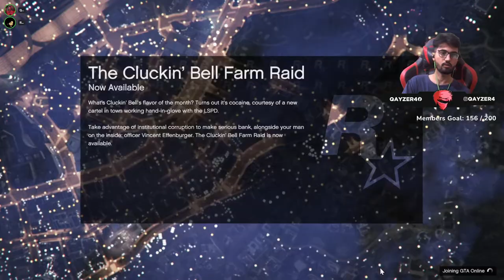EID Mubarak - GTA ONLINE with Friends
Hey there! Welcome to the stream. My name is Qaiser Khan, and I'm a streamer based in Karachi, Pakistan. I'm passionate about gaming and love to share my gaming experiences with my viewers.

Thumbnail:

SPECS :
CPU: i9-9900K CPU @ 3.60GHz
GPU: NVIDIA GeForce RTX4070TI 12GB
RAM: 32GB G.SKILL GOLD 3600MHz
Mobo: ROG STRIX Z390-F GAMING
Power Supply : Toughpower Grand RGB 750W Gold Full Modular
SSD 1: Samsung SSD 970 EVO PLUS NVME M.2 250GB - MZ-V7S250BW
HDD: Segate 4TB
Casing : Thermaltake H550 TG ARGB Mid-Tower Chassis, Tempered Glass
INTERNET : UPTO100MB
Headfree : Hamer head V2
​HEADPHONE : SteelSeries Arctis 7 Wireless Gaming Headset
Keyboard : Redragon ARYAMAN K569RGB MECHANICAL GAMING
MIC : BLUE SNOWBALL
Mouse : Hp OMEN Mouse with SteelSeries (X7Z96AA)